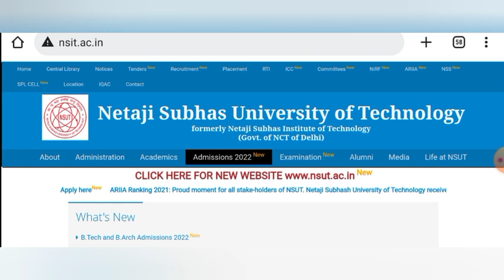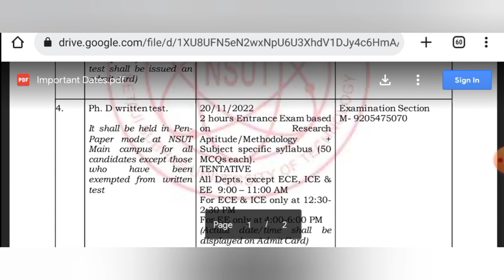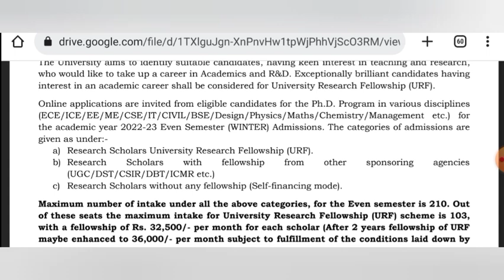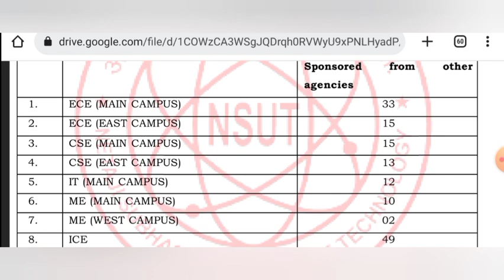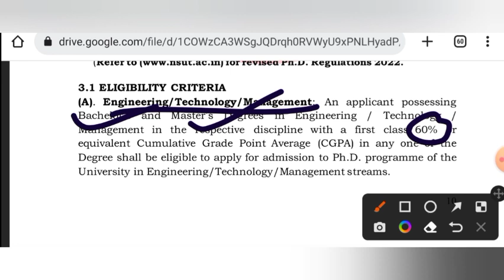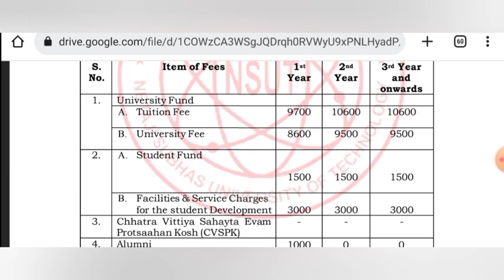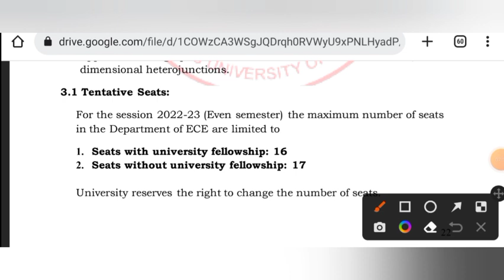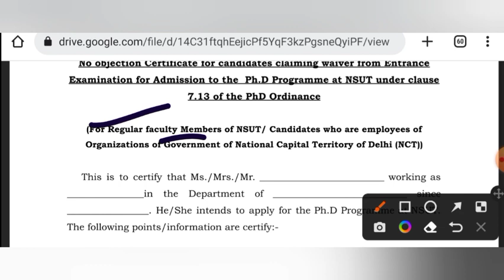phd admission 2022 || NSUT || NSIT DELHI || 32,000 fellowship || 200+ Seats || Last Date - 12/11/22